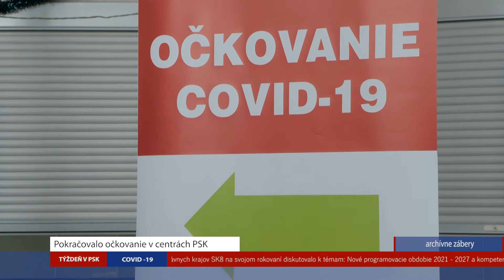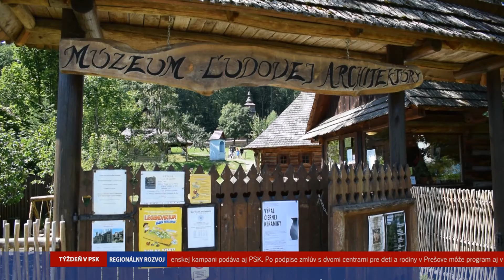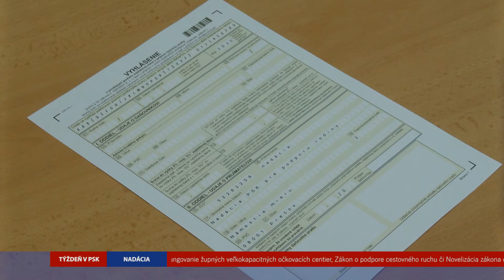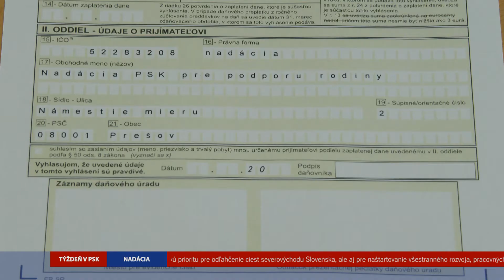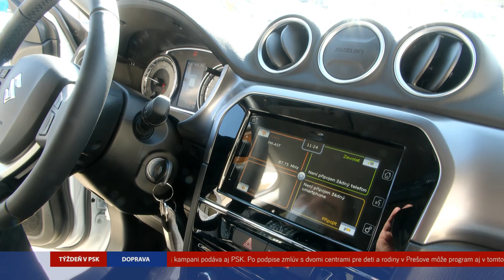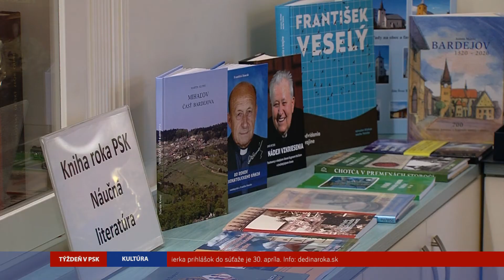Týždeň v PSK: marec 2021